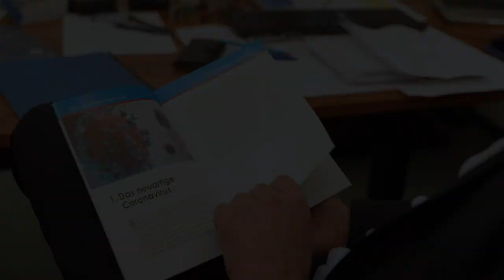Unser Fraktionsvorsitzende Björn Höcke stellt unser Positionspapier Corona-Exit vor